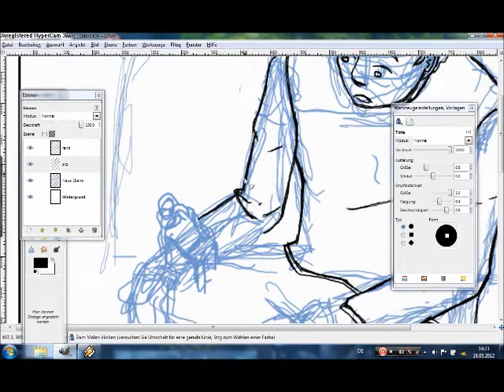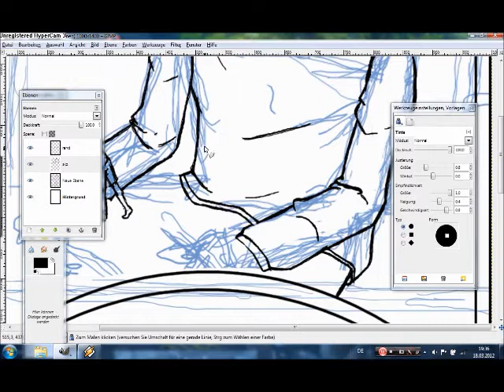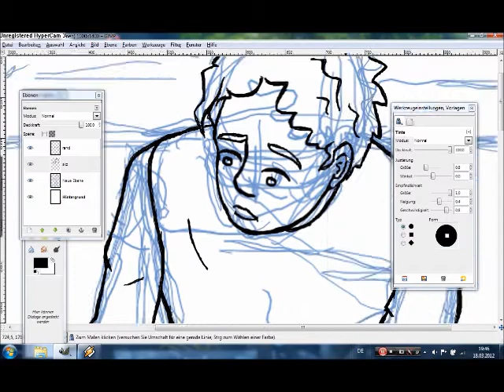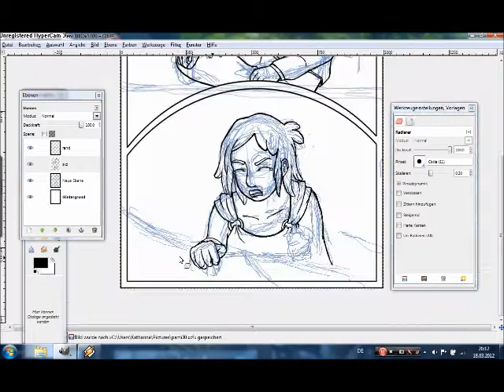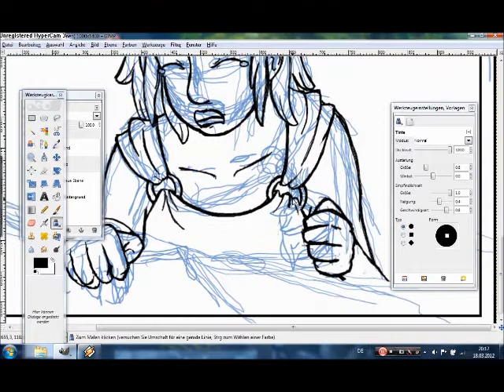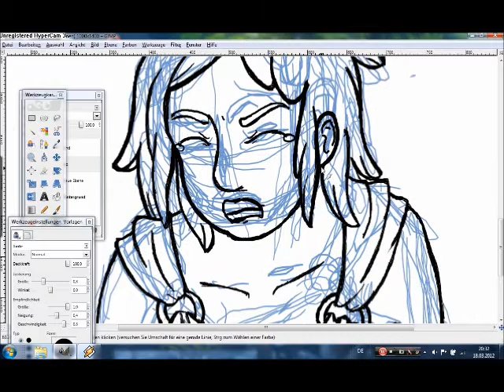"The Little Unknown" Comic - Page 30 Outline Speedpaint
I thought it would be interesting to see the making of a page of my webcomic "The Little Unknown" in a sped up version.
The program I used is The Gimp ver.2.6
This took about an hour and a half and is shown in 16x speed.